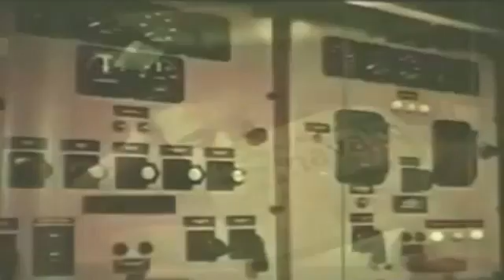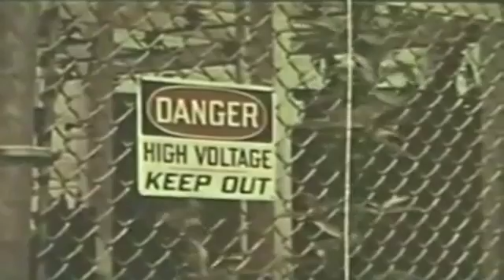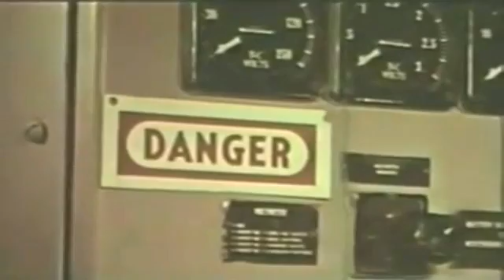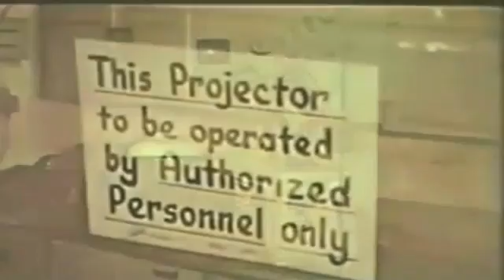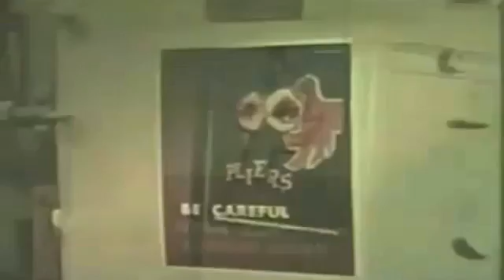115 Volts Deadly Shipmate 1960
U.S. Navy film MN-8990 115 Volts. An electrical safety film.